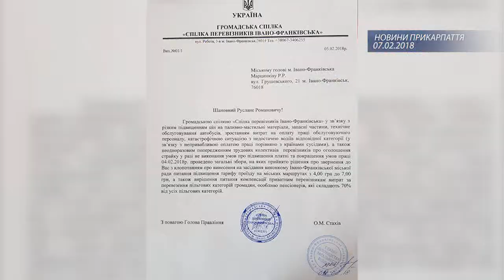Перевізники просять владу компенсувати гроші за пільговий проїзд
Відшкодувати гроші, зменшити кількість пільговиків та підвищити вартість перевезення - з таким зверненням приватні  перевізники Івано-Франківська тиждень тому звернулися до міського голови. Голова спілки перевізників Олег Стахів каже, що попередні перемовини з владою не дали  результатів.